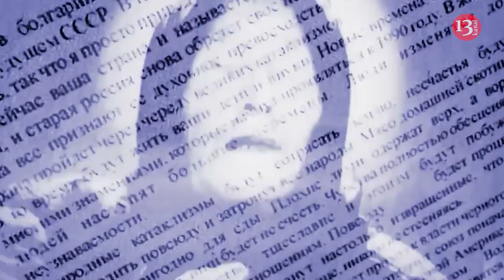TERRIFYING PREDICTIONS by Nostradamus and Vanga for 2023 - DISASTERS, WORLD WAR…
Bir neçə gün əvvəl bütün dünyada insanlar Yeni ili qeyd edərkən, çoxları 2023-cü ildə bizi nə gözlədiyi ilə maraqlanır. Bəziləri gözlənilməz hadisələrlə yadda qalan 2022-ci ildən sonra 2023-cü ilin nə gətirəcəyini öyrənmək üçün kahinlərin öngörmələrinə baş vururlar.
Bütün dövrlərin iki ən görkəmli kahini Nostradamus və Baba Vanqaya görə, 2023-cü il müasir tariximizi formalaşdıran il kimi yadda qala bilər. Hər ikisi 2023-cü il üçün böyük miqyaslı müharibə və təbii fəlakətlər kimi dəhşətli proqnozlar veriblər. Bəs bu proqnozlar tam olaraq nədir?
Nostradamus bu il “Böyük Müharibə” olacağını söyləyib. Ozünün "Peyğəmbərliklər" kitabında, kahin 2023-cü ildə "Yeddi aylıq böyük müharibə, insanlar şərdən ölüblər" proqnozunu vermişdi. Bu proqnoz Ukraynada çoxsaylı ölüm və insanlığa qarşı cinayətlərlə yadda qalan münaqişəyə işarə edir. Proqnoz müharibənin bu il daha da artaraq III Dünya Müharibəsinə çevrilə biləcəyini göstərir.
Başqa bir öngörməsində Nostradamus "Marsın işıqlarının nə vaxt sönəcəyi" haqqında yazmışdı. Bu öngürməni Marsa missiya göndərilməsi kimi yozmaq olar. Elon Musk daha öncə öz SpaceX şirkətinin 2029-cu ilə qədər Marsa pilotlu kosmik gəmi göndərə biləcəyini söyləmişdi. Bununla belə, Nastradamusun fikrincə, bu, 2023-cü ildə baş verəcək.

Münəccimin 2023-cü il üçün proqnozları arasında nüvə partlayışı nəticəsində yarana biləcək iqlim böhranı da yer alır. Onun 2023-cü il üçün proqnozlarında Roma Katolik Kilsəsini çökdürəcək qalmaqallı yeni Katolik Papanın təyinatı, Britaniya kral ailəsindəki qalmaqal və nəhayət, insanlar arasında hannibalık yer alır.
Digər münəccim, Bolqarıstandan olan kor qadın Baba Vanqa da 2023-cü illə bağlı dəhşətli proqnozlar verib.